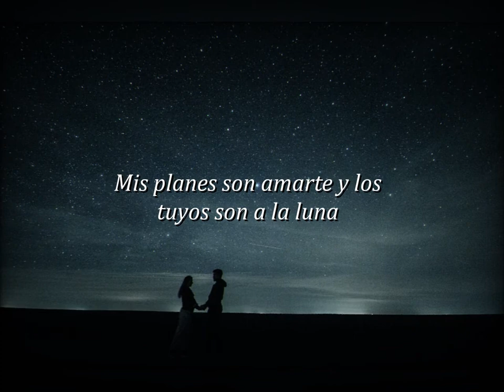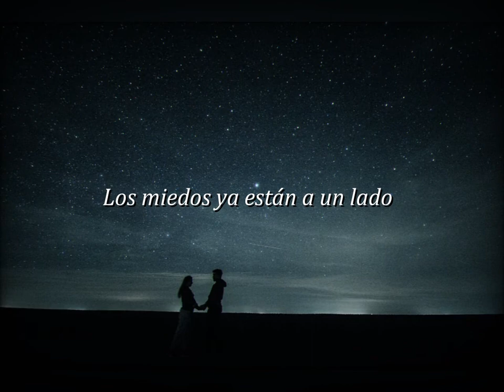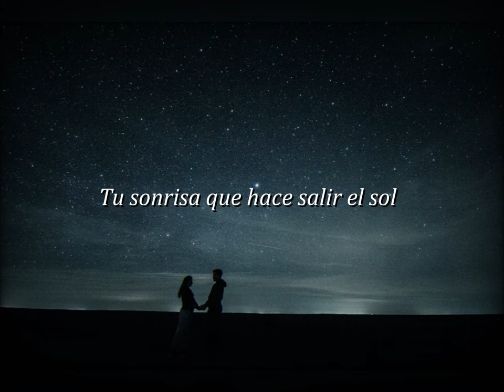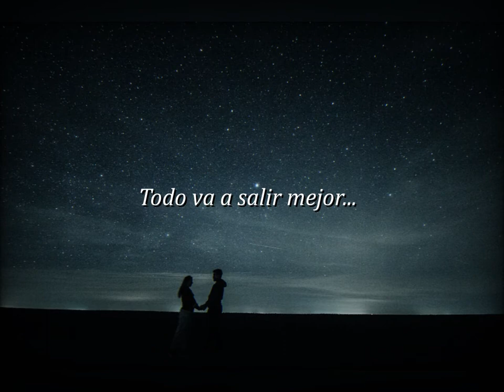Juanes - Mis planes son amarte || Letra